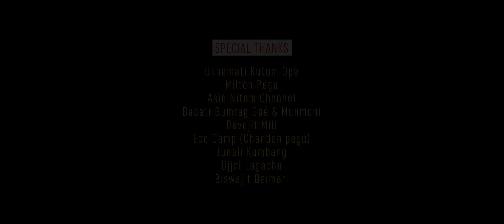Aidun Émna | Riyan Raj | Zinti Panging | Binod Pegu | Mira Pegu | Sunita | Official Video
◾VIDEO CREDITS
Directed by : AGAM KUTUM
Casting : Binod Pegu, Mira Pegu & Sunita Chungkrang
D.O.P / Cinematography / Editing : AGAM KUTUM
Aerial : SANJAY RAO
Colorist : JULIUS KUMBANG
MUA : ATUL DOLEY
GFX : PRANJEET DOLEY

◾AUDIO CREDITS
Vocal : RIYAN RAJ & ZINTI PANGING
Lyrics & Tune : DR. DIPOK KR. DOLEY

Ukhamati Kutum Opé
Milton Pegu
Asin Nitom Channel
Badati Gumrag Opé & Munmoni
Devojit Mili
Eco Camp (Chandan pegu)
Junali Kumbang
Ujjal Lagachu
Biswajit Daimari